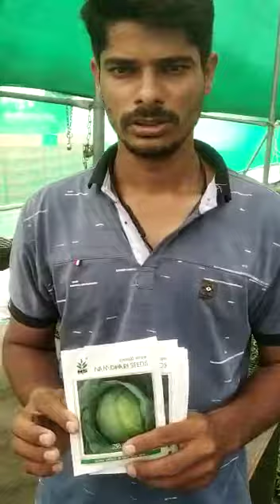Namdhari seeds cabbage NS 25